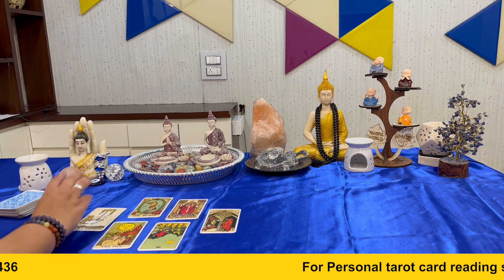आपको उसका इंतजार करना चाहिए Yes / No